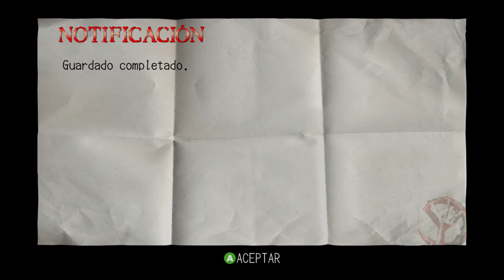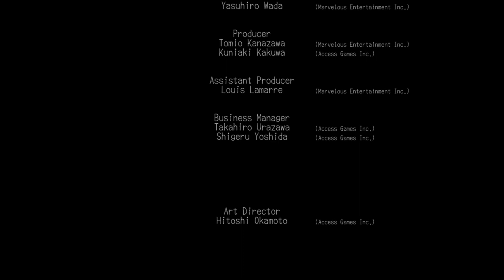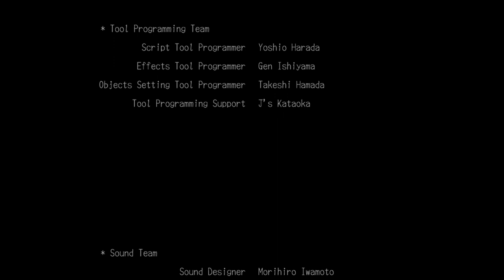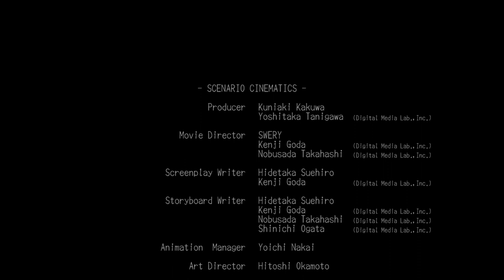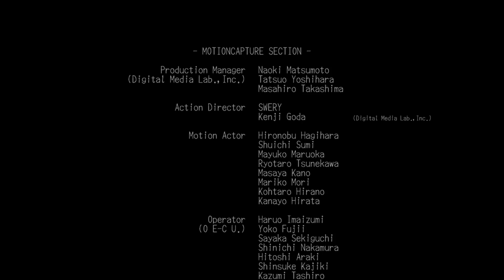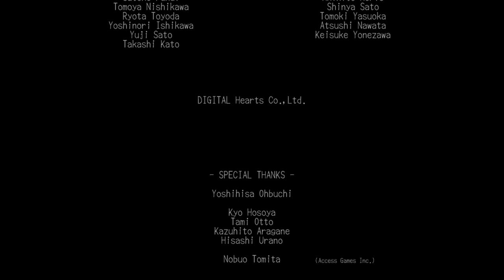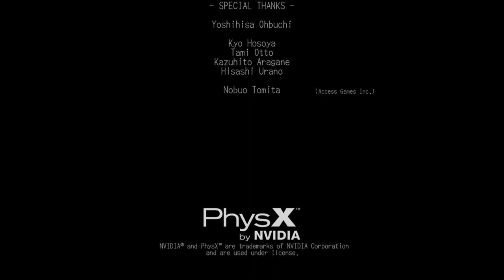Deadly premonition(FINAL) xbox one x |retrocompatible xbox 360|Español